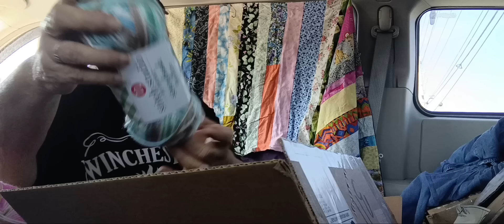I GOT YARN!